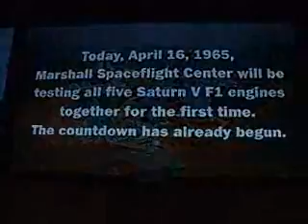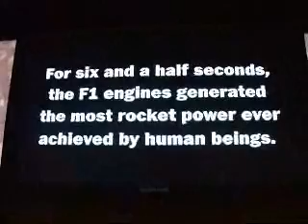Saturn V 1st Engine Test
The first static test of all five first stage Saturn V  F1 Engines.